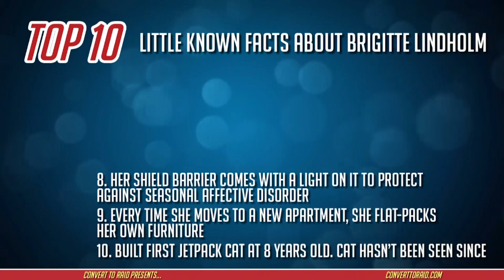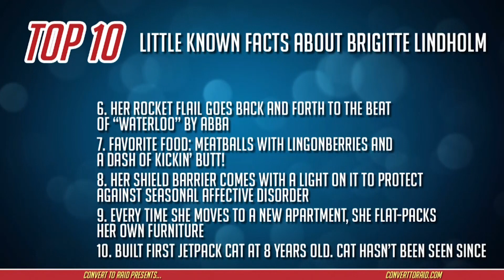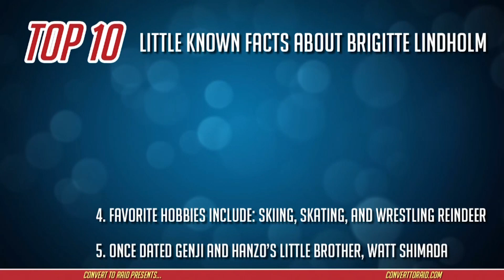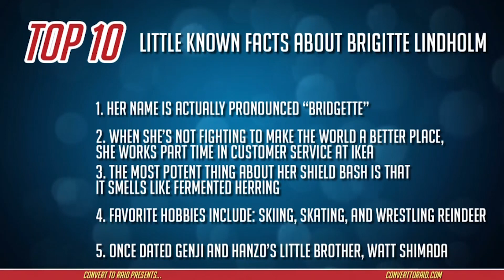Take Two! | Battlenet News Ep 73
For videos, audios, and all things CtR, join us

Gizmo (Lords of the Storm, and Thyst (Lagging Balls, Battlenet Sports) join the crew this week to talk about WoW and more!

8:30 - CtR Top 10 List
13:15 - Blizzard best place to work
14:10 - World of Warcraft: MDI, new character models for BfA, Seething Shore, Trial of Style and more on Classic
36:45 - StarCraft synergy with their 20th birthday!
41:45 - Overwatch: Brigitte Lindholm, Top 10 heroes
52:20 - Hearthstone: Revamping Arena
58:00 - Heroes of the Storm: New hero TBA?
1:01:45 - Diablo coming to switch?
1:06:10 - Outro